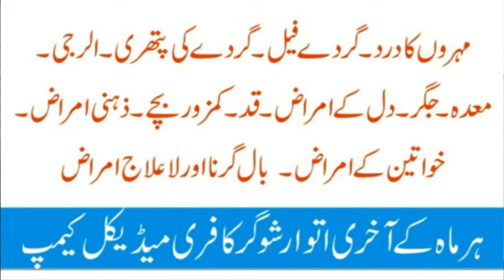Inherited Disease نسل در نسل بیماریاں वंशानुगत रोग Homeopathic Treatment In Urdu / Hindi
In this video, we explore natural approaches to address genetic conditions with homeopathy. Learn how specific homeopathic treatments may support the body’s natural healing processes for various inherited health issues. We’ll discuss safe, alternative solutions that aim to alleviate symptoms and enhance well-being, focusing on personalized, gentle therapies. Whether you’re looking for complementary support for chronic conditions or natural methods for hereditary diseases, this guide offers valuable insights into how homeopathy can benefit you.